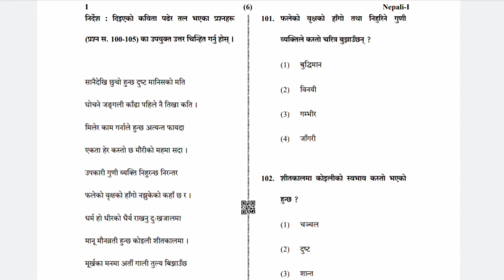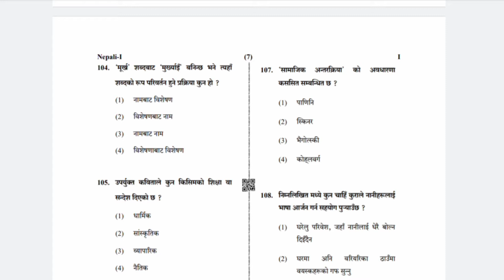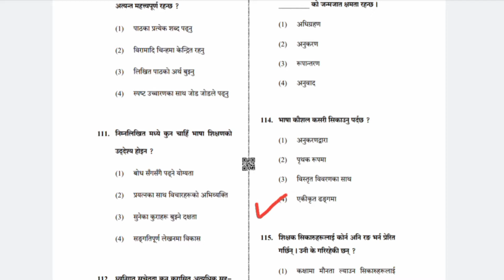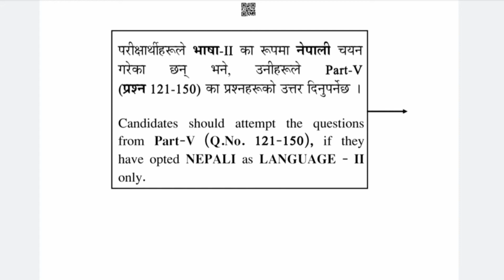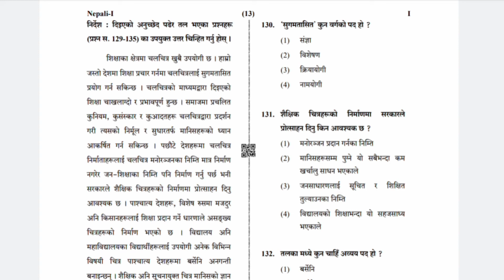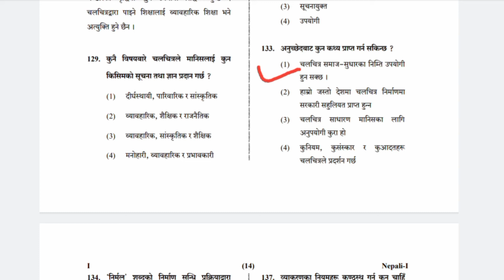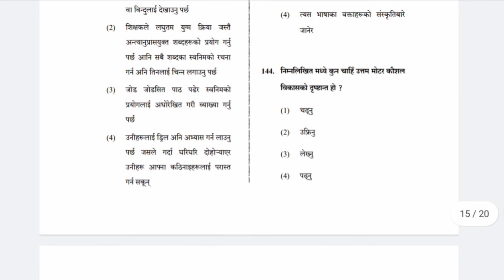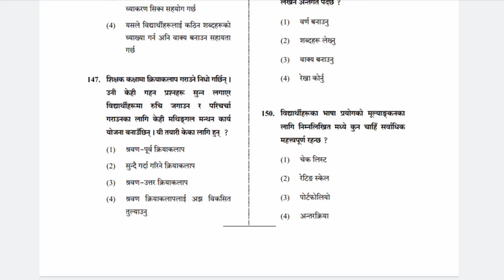Ctet Nepali language Solved Paper January 2021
ctet Nepali language paper January 2021